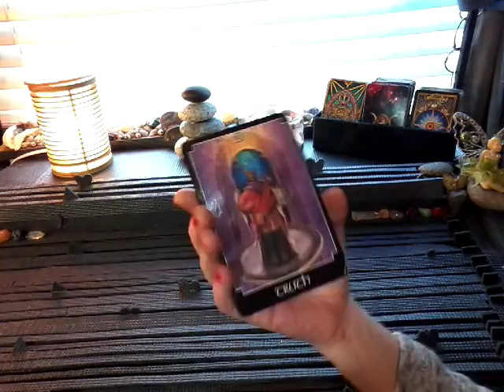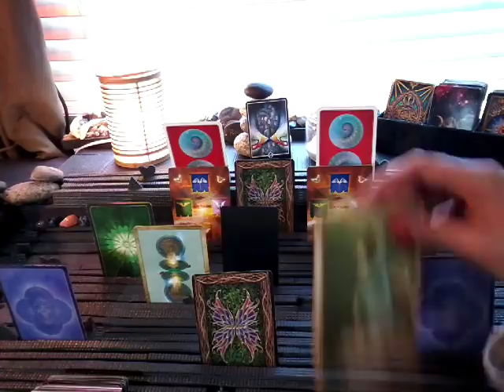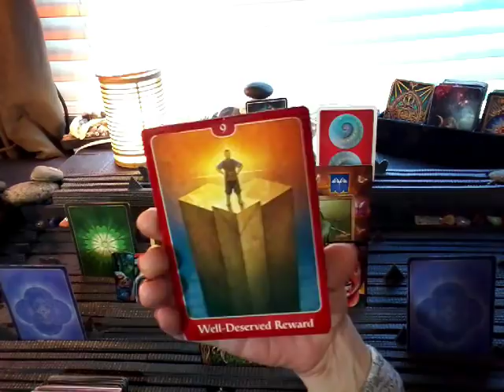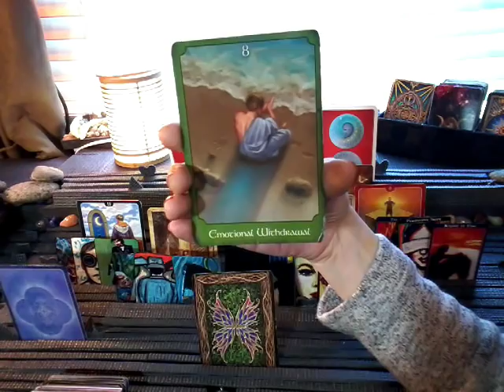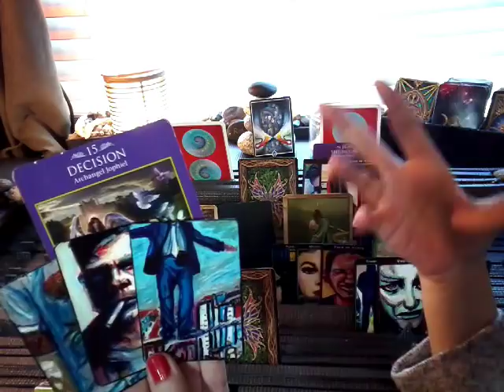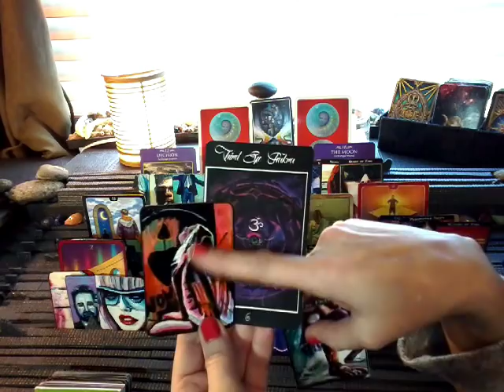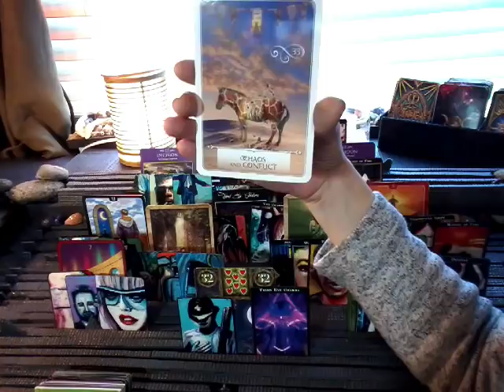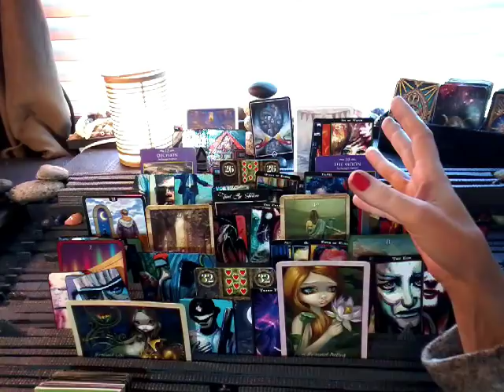nfgctarot ~ 11:11 Twin flame ~ EXT LEO~ APRIL ~ PAST LIVES